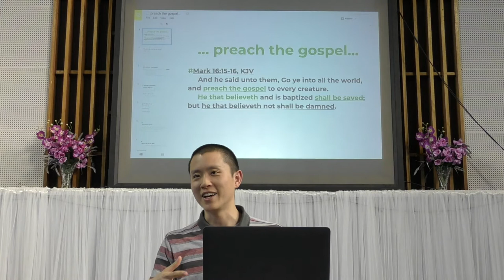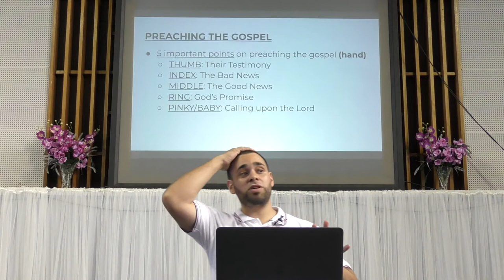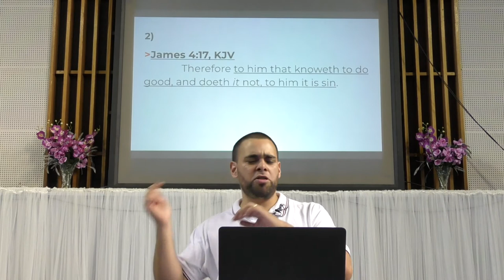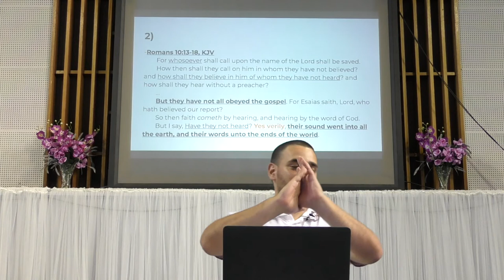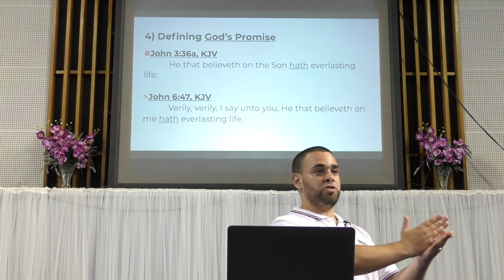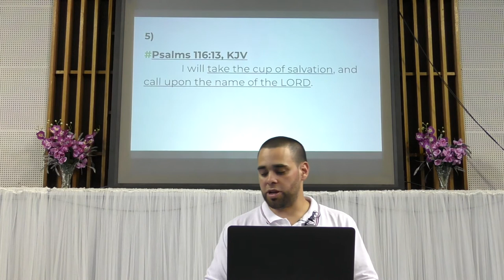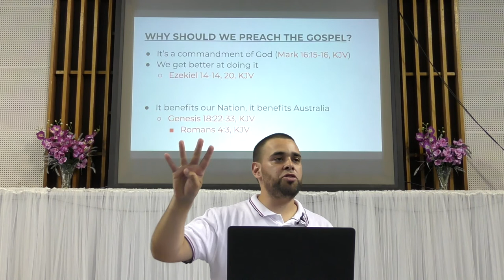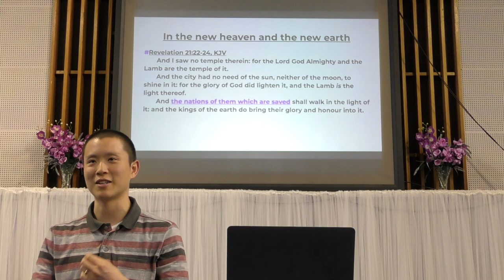Preach the Gospel | Anthony Griffen (7-Jan-2018)